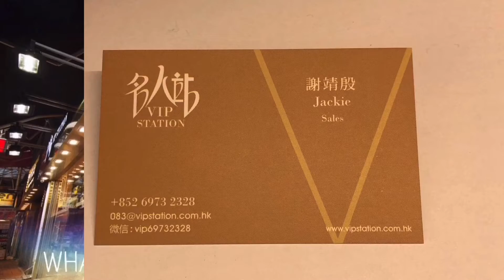CHANEL 香奈兒 手袋 AS2302 黑扣 鏈條包/斜挎包 貨品推介